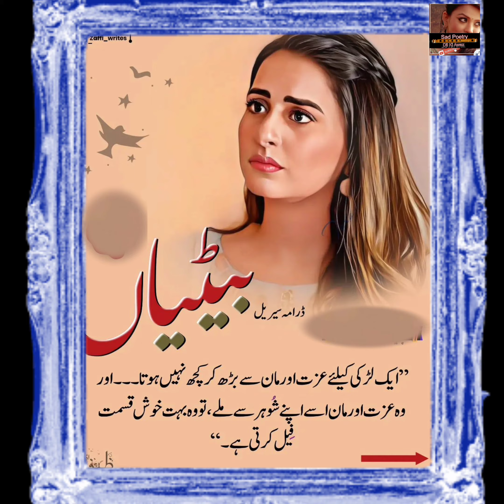Betiyaan Best Dialogue Whatsapp Status Best Pakistani Drama @ARYDigitalasia ​fahadsheikh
Betiyaan Best Dialogue Whatsapp Status Best New Pakistani Drama  @ARYDigitalasia ​

Cast:
Fatima Effendi,
Muhammad Ahmed,
Mah-e-Noor Haider,
Fahad Sheikh,
Qudsia Ali,
Tania Hussain,
Emaan Khan,
Beena Masroor,
Javeria Saud,
Shahrayar Zaidi,
Sabahat Bukhari,
Sajjad Pal,
Saad Fareedi,

Edited By : farzana gulshan
Producer : farzana gulshan
Label : sad poetry dil ki awaz
its a
  4k  video poetry in female voice

Disclaimer___________.